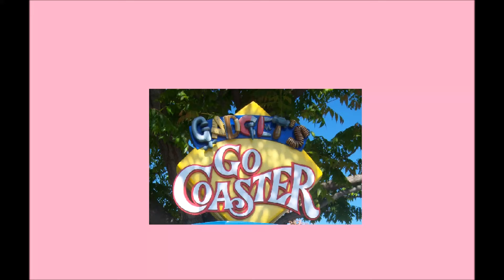Disneyland Go Gadget Coaster (360 degree)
Re-up with better quality (well apparently it was youtube that degrades the video quality, oh well)